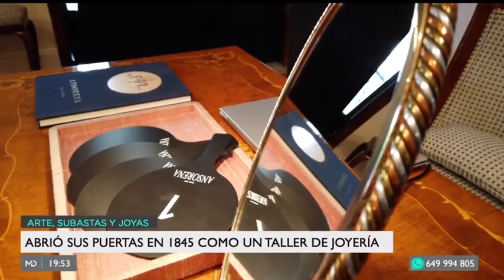Ansorena: subastas, joyería y arte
Reportaje para Madrid Directo (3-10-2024)